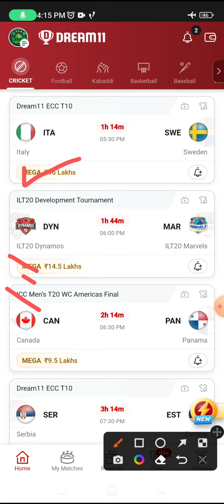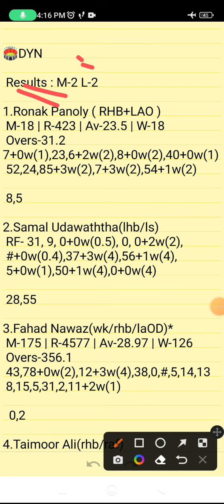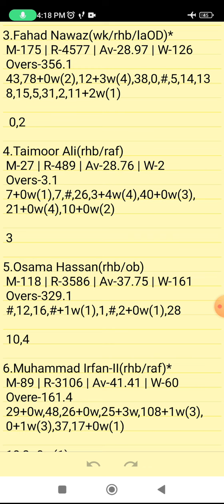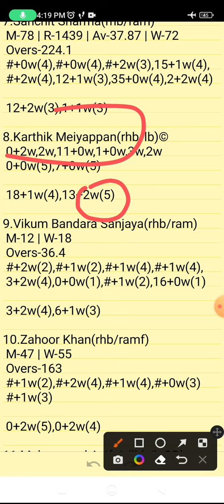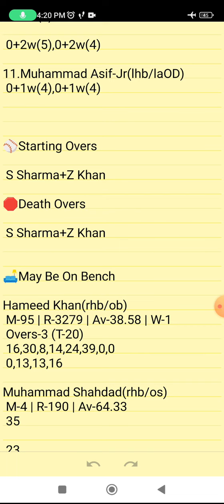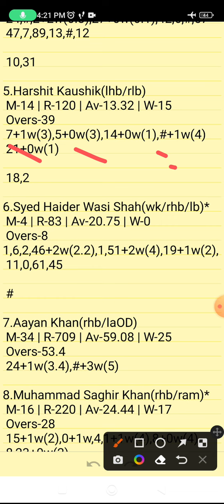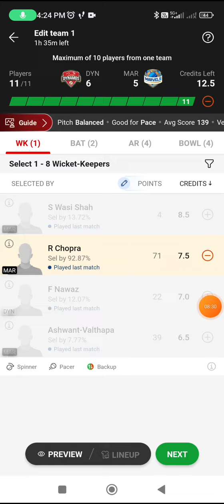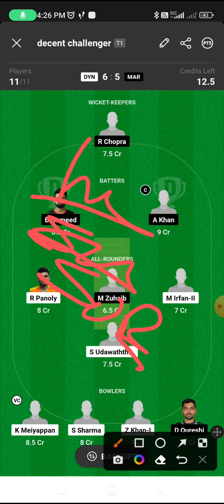DYN VS MAR | DYN VS MAR DREAM11 TEAM PREDICTION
DYN VS MAR DREAM11 TEAM PREDICTION  AZA DYN VS MAR TODAY MATCH
ILT20 DEVELOPMENT TOURNAMENT

Ilt20 Development Tournament

DYN VS MAR | DYN VS MAR DREAM11 TEAM PREDICTION | DYN VS MAR DREAM11
ILT20 Development Tournament